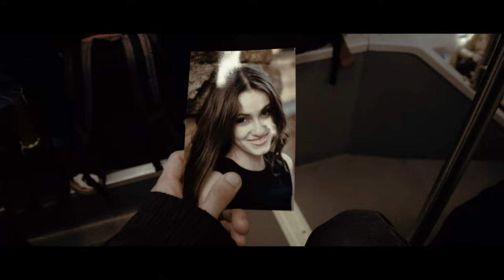Come le api il miele - teaser #2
Secondo estratto promo del film 'Come le api il miele' (2024), di Francesco Lazzarini e Davide Casagrande.
Musiche di Antonio di Matteo.

Sinossi:
Dennis parte da casa con l'intenzione di attraversare l'Italia, ma la strada è impervia per chi non ha la pace nell'anima.